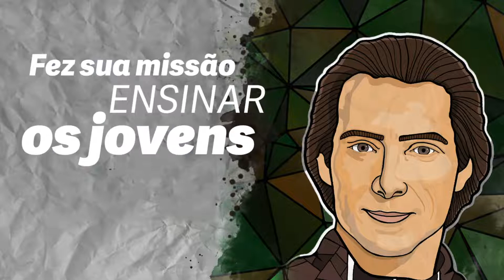PJM é coração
Composição: Mayara Ruffo
Produção Musical: Jhonatan Fischer
Vocal: Mayara Ruffo